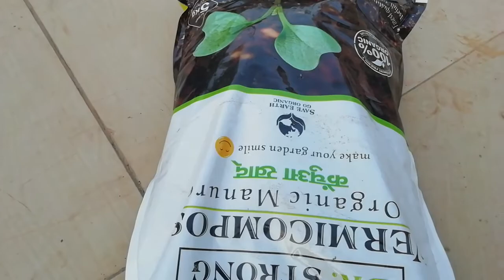🌹🥀Shopping (My new plants shopping. with names and price. thand ke phodho ki kharidari.